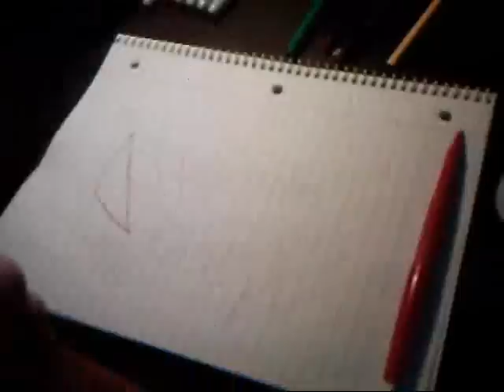Dream Graffiti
This is my first drawing and it is a speed-up version of me drawing "Dream" in graffiti. You will see more of me.